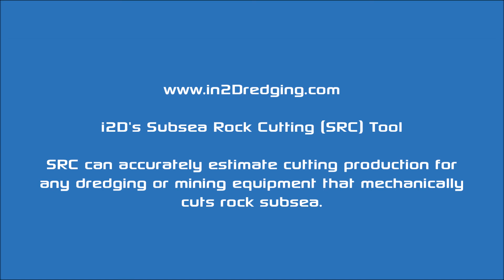Cutting 5MPa Rock Subsea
Animation with in2Dredging's Subsea Rock Cutting (SCR) tool. Forces acting on the teeth of the cutterhead are shown and also the resultant force.